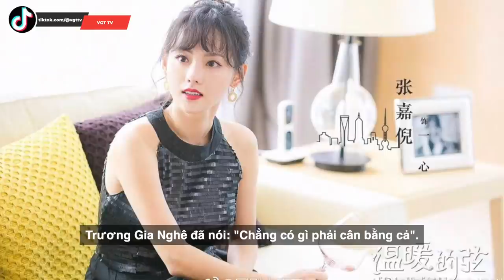Trương Gia Nghê - Mỹ nhân đẹp nhất Diên Hi Công Lược bị mẹ chồng ghẻ lạnh, Tần Lam ghét bỏ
Trương Gia Nghê được truyền thông ưu ái phong danh hiệu “Mỹ nhân đẹp nhất Diên Hi Công Lược” vì nhan sắc xinh đẹp, thần thái ngút ngàn lấn lướt nữ chính Ngô Cẩn Ngôn hay thậm chí cả “tường thành nhan sắc” Tần Lam.

Đời tư của Trương Gia Nghê cũng được netizen ngưỡng mộ khi cô nàng có mối tình lãng mạn với chồng là thiếu gia Mãi Siêu - bạn thân của thiếu gia nức tiếng Cbiz Vương Tư Thông. Cặp đôi giờ đã có 2 trai kháu khỉnh và đáng yêu.